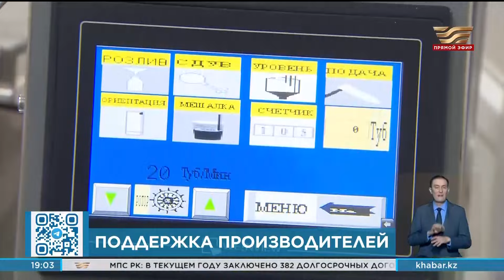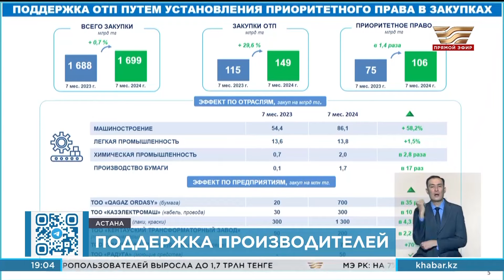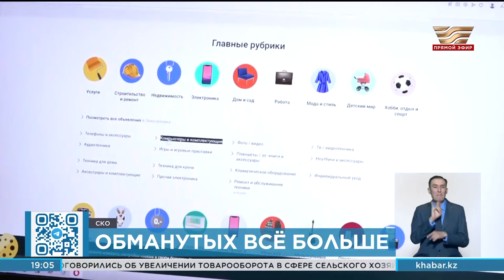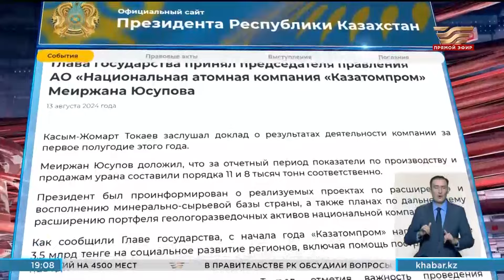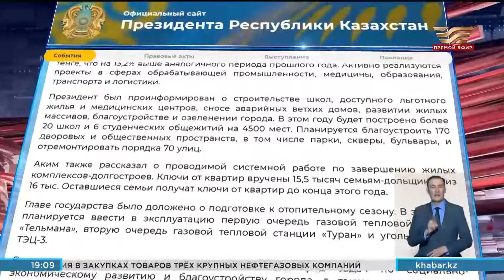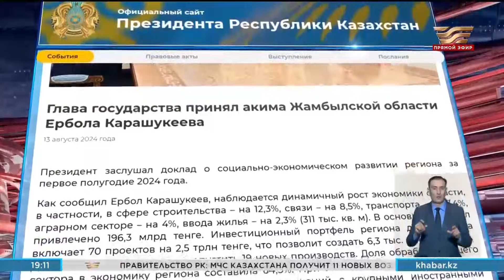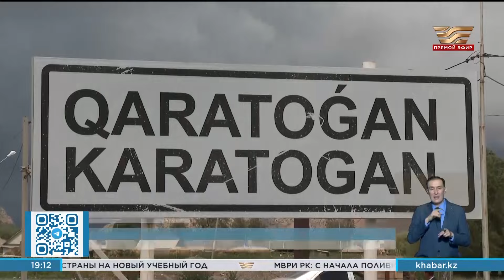Новости | 13.08.2024 | 19:00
Выпуск новостей на телеканале «Хабар»